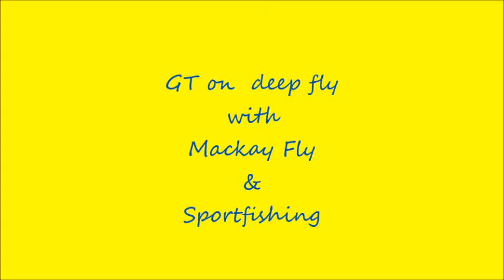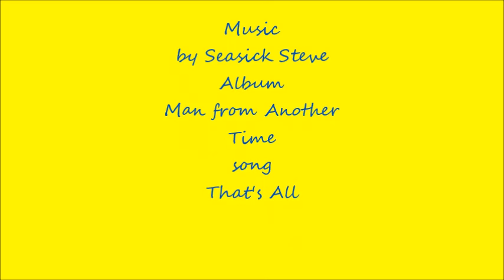GT deep fly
Fly Fishing Seaforth for GT on fly